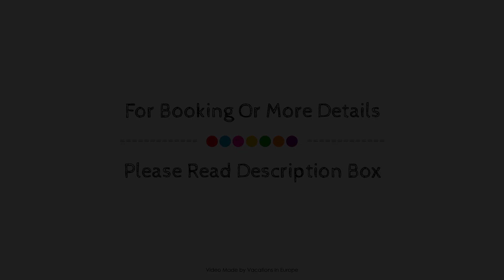Daheim am Wasserturm mit tollem Ausblick, Worth Am Rhein, Germany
Searching For
1. Daheim am Wasserturm mit tollem Ausblick - Worth Am Rhein
2. Daheim am Wasserturm mit tollem Ausblick - Worth Am Rhein Virtual Tour
3. Daheim am Wasserturm mit tollem Ausblick - Worth Am Rhein Rooms
4. Daheim am Wasserturm mit tollem Ausblick - Worth Am Rhein Amenities
5. Daheim am Wasserturm mit tollem Ausblick - Worth Am Rhein Videos
6. Daheim am Wasserturm mit tollem Ausblick - Worth Am Rhein Offers
7. Daheim am Wasserturm mit tollem Ausblick - Worth Am Rhein Deals
Audio Credit:
Track Title: Blank Slate
Artist: VYEN